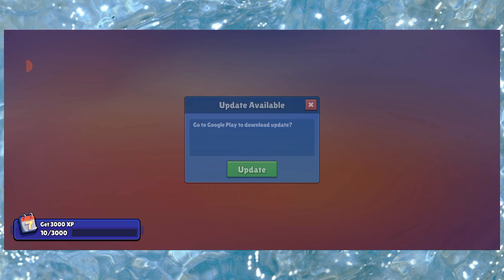Stumble Guys - Gameplay Walkthrough New Event Block Dash Teams - Part 18 (Android/IOS)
🎮GAME DESCRIPTION📱

DODGE OBSTACLES AND BATTLE YOUR OPPONENTS

- Run, stumble and fall against up to 32 players and battle through knockout rounds of races, survival elimination, and team play in different maps, levels and game modes. Survive the fun multiplayer chaos and cross the finish line before your friends to qualify for the next round, earning fun rewards and stars as you continue to play and win in Stumble Guys!